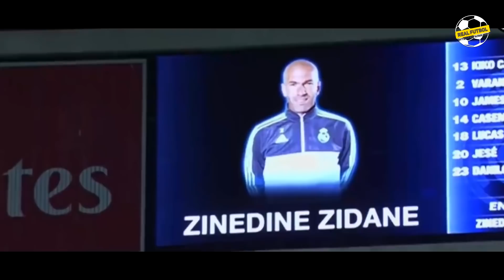Ана Холос! Кока Кола Роналдуга Жавоб Кайтарди Барса ва Реал Ечлда Уйнайдими